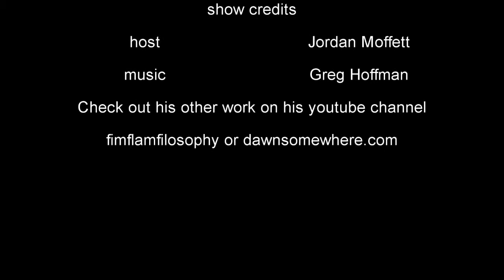The Biblio files 065 War dogs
A story about going to war for cool alien tech.